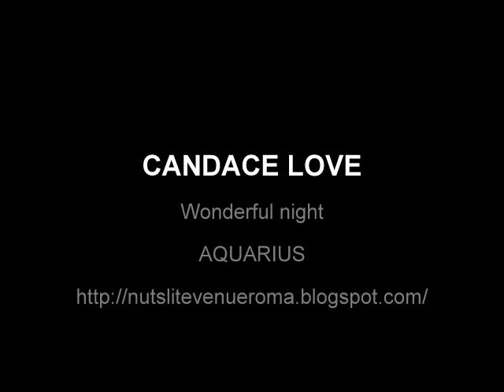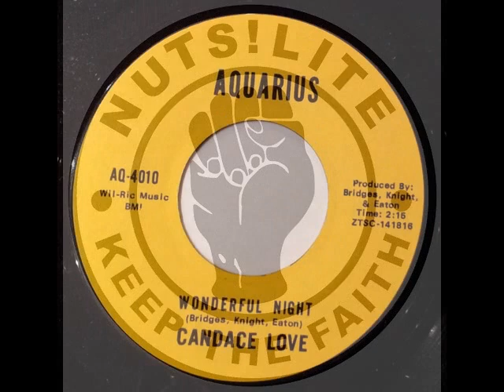CANDACE LOVE - Wonderful night - AQUARIUS